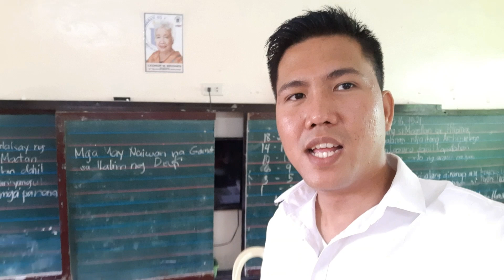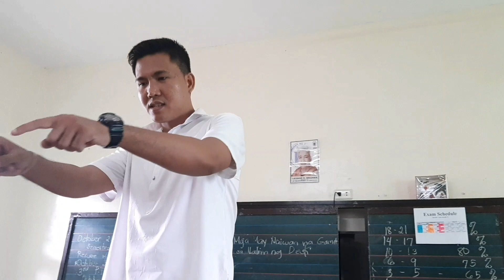Can't Say No Challenge! ( Motivation ) Watch out for the Giveaway!!!